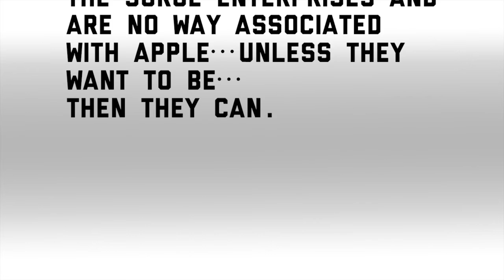iPaddle XL for iPad "as seen on TV"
Video of the all new iPaddleXL or iPaddle XL for the Apple iPad.
1st shown at SURGE camp 2013.  SURGE is a sports and arts camp of West Ridge Church in Dallas Georgia.